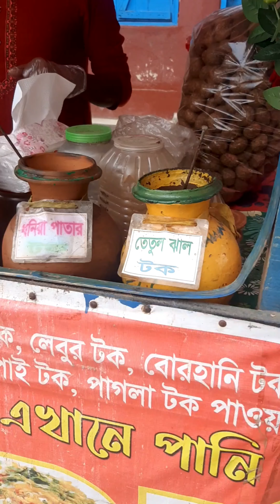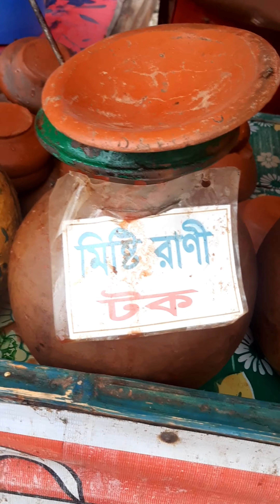চাঁদপুর গেলাম ইলিশ খেতে | Chandpur Day Tour